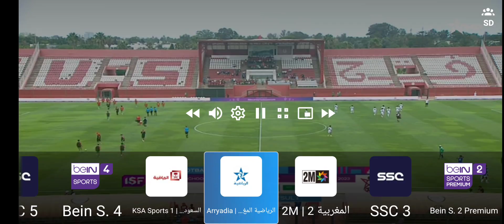مبارة المغرب vs السعودية 🎯🎯😱😱